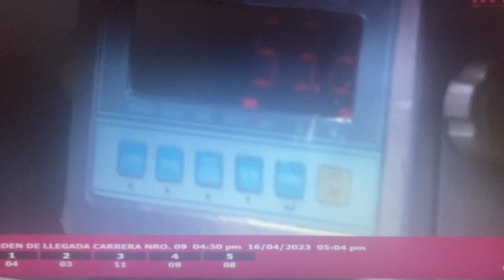Confirmación del peso del jockey Carlos Brito de Party Prince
Hipódromo La Rinconada | Reunión 14 | Hallazgos
Fecha: Domingo, 16 de abril de 2023
La carrera #9 o Cuarta Valida, inicialmente fue un triunfo del ejemplar, Party Prince, en este video se aprecia la confirmación del peso del jockey Carlos Brito, con 700 gramos menos, situación que motiva su descalificación, como está debidamente estipulado en el reglamento vigente de carreras.